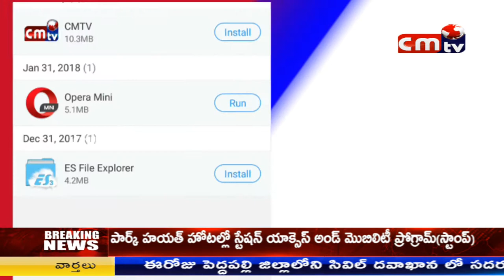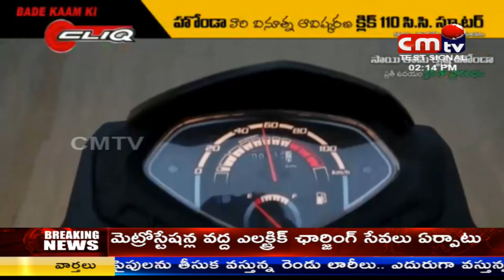CMTV (CoalMine TeleVisions) NEWS AT 2PM 9/06/2018